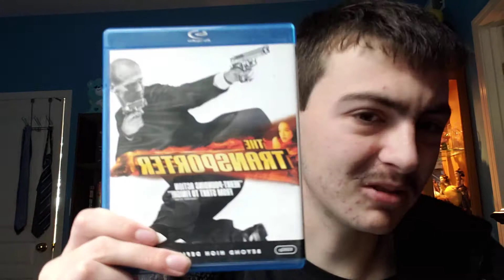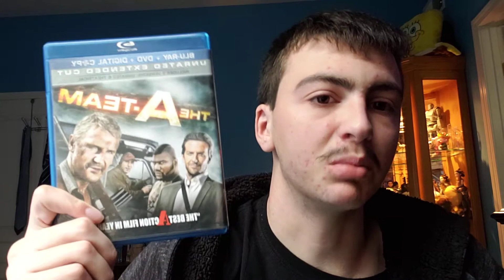Man Of Steel Blu-ray Haul